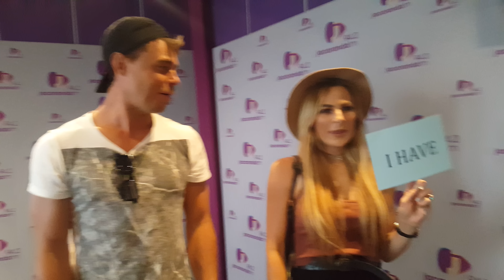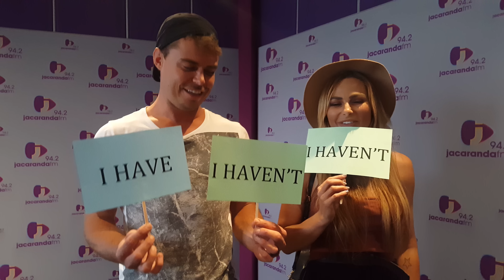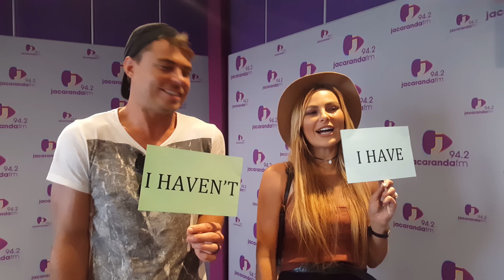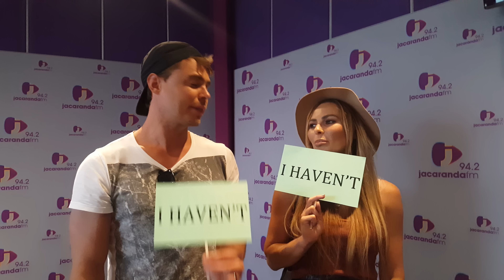Never have I ever with Bobby and Karlien van Jaarsveld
On the eve of the premier of their brand new reality TV show "In jou Skoene" Bobby and Karlien van Jaarsveld visited the Martin Bester Drive for a chat and a quick game of Never Have I Ever.